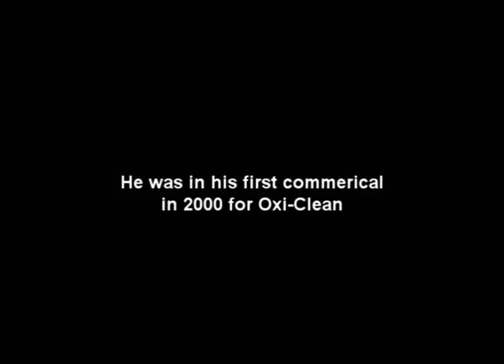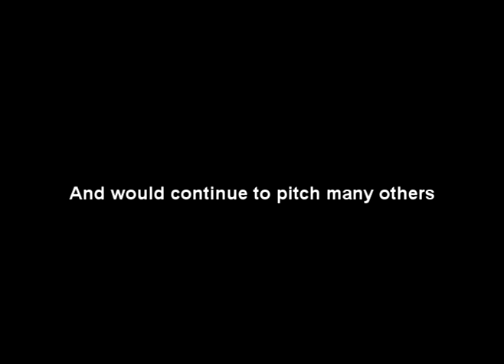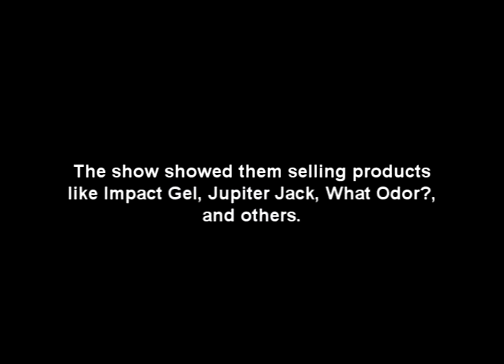Billy Mays Tribute (1958-2009) R.I.P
I wasn't expecting to make this video but when I heard the shocking news I just had to make it. R.I.P Billy